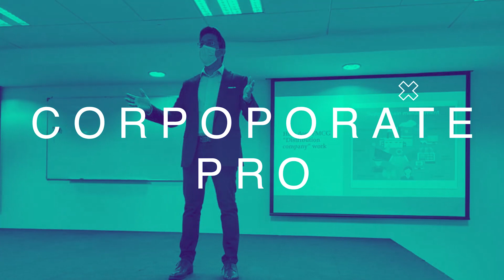Lionel Messi the Legend | Best Motivational Video | Nabeel Asim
In this captivating tribute to one of football's greatest icons, Nabeel Asim brings you "Lionel Messi the Legend". Dive into the extraordinary journey of Lionel Messi, the maestro of the beautiful game, whose unparalleled talent, resilience, and dedication have etched his name into the annals of sporting history.

Through expertly curated footage, poignant narration, and stirring music, this motivational masterpiece encapsulates Messi's meteoric rise from humble beginnings to global superstardom. Witness his triumphs, his setbacks, and the unwavering determination that fuels his relentless pursuit of excellence.

Whether you're a football enthusiast, an aspiring athlete, or simply someone in need of a powerful dose of inspiration, this video is a must-watch. Join us as we celebrate the incomparable legacy of Lionel Messi and unlock the secrets to his unrivaled success.

🔥 Don't miss out on this epic journey! Hit play now and embark on a transformative experience with "Lionel Messi the Legend" by Nabeel Asim. 🔥